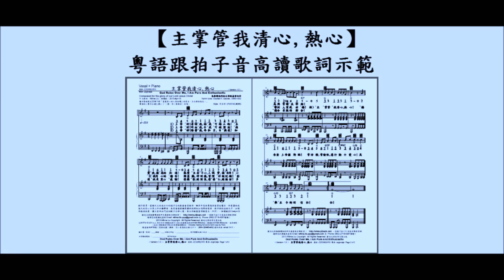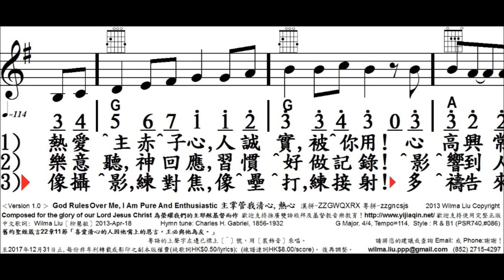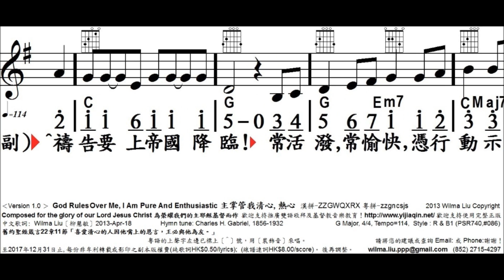主掌管我清心熱心, V1, God Rules Over Me, I Am Pure And Enthusiastic, 345671, 柳慧敏填詞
Internet Explorer + Flash版, 樂譜卡拉OK位置：
GodRulesOverMe,IAmPureAndEnthusiastic_V1_Music.swf

God Rules Over Me, I Am Pure And Enthusiastic
Composed for the glory of our Lord Jesus Christ為榮耀我們的主耶穌基督而作
中文歌詞: Wilma Liu〔柳慧敏〕 2013-Apr-18
Hymn tune: Charles H. Gabriel, 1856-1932
舊約聖經箴言22章11節「喜愛清心的人因他嘴上的恩言，王必與他為友。」
G Major, 4/4, Tempo=114,  Style : R & B1 (PSR740,#086)

創作背景：感謝天父給我主日到過方言的教會會堂服侍，雖然年長班員想保留某些舊狀，但聖靈給我強大的信心分享三件祈禱事項：為堂會更健康擴展讓詩班開始加唱粵語聖詩，提升詩班技術水平，加增年輕詩班員，讓大家明白門徒訓練方合神心意。奉主耶穌基督得勝聖名，阿們。－柳慧敏2013-Apr-18

日期及用途 : ______________
使用團體或個人姓名 :_____________________
日間聯絡電話 : _______________
使用者地址 : _______________________________
‹Version 1.0 ›  主掌管我清心,熱心 漢拼-ZZGWQXRX 粵拼-zzgncsjs